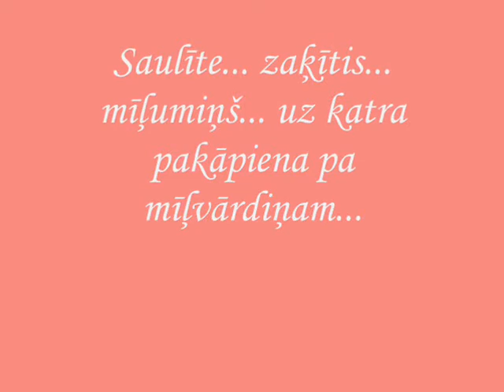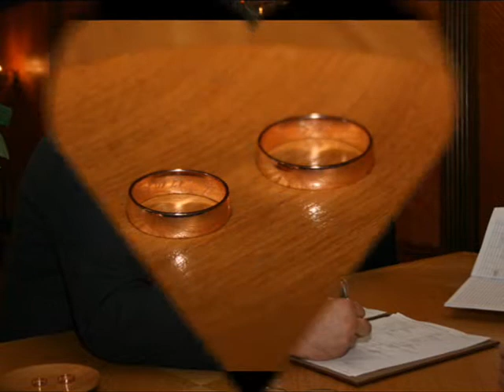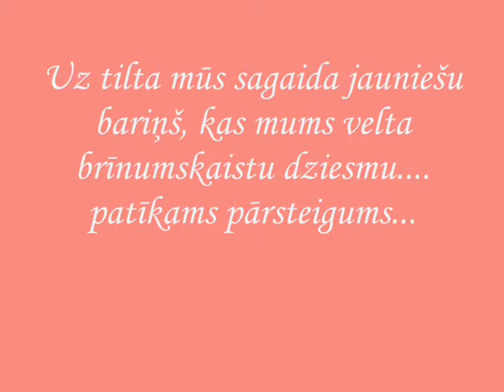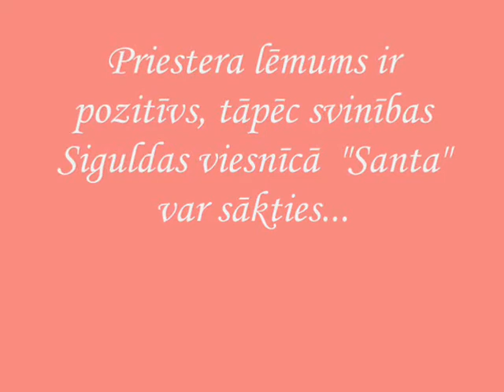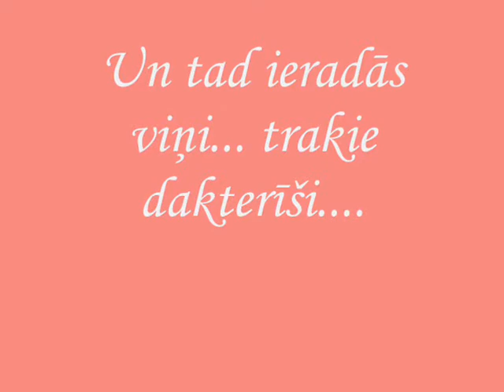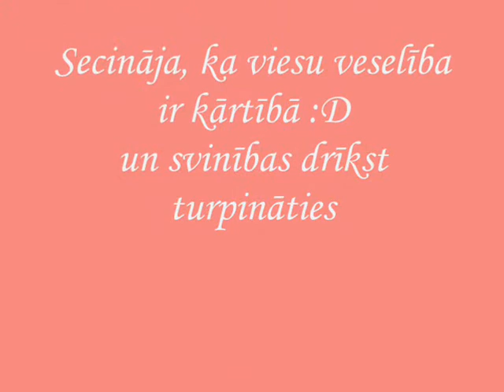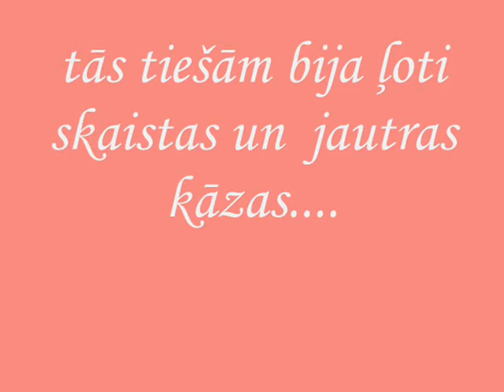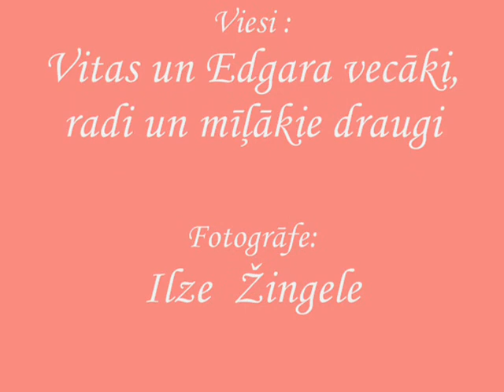Vita un Edgars.wmv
Siguldas mīlulīšu kāzu diena 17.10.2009
 Dagnija Baldiņa - kāzu vadītāja